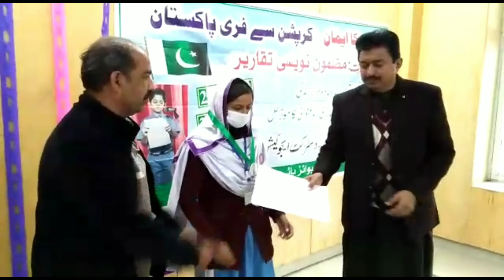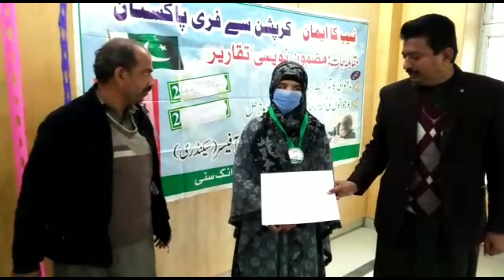Today's anti corruption awareness essay writing competition winners